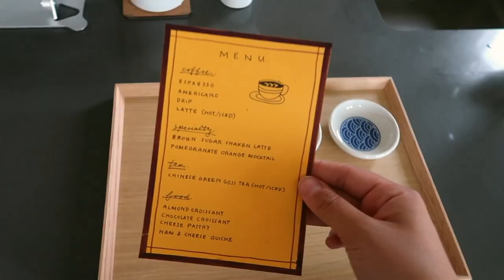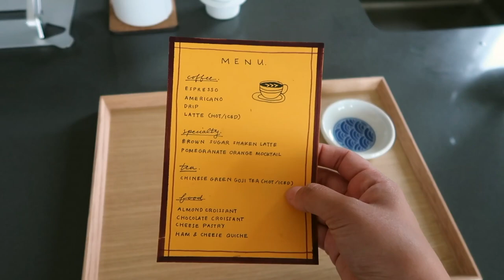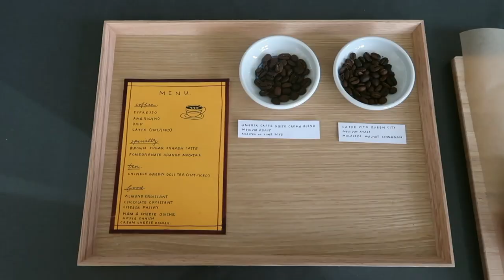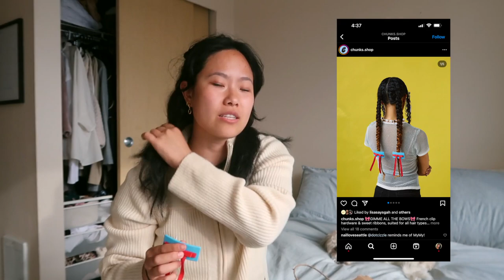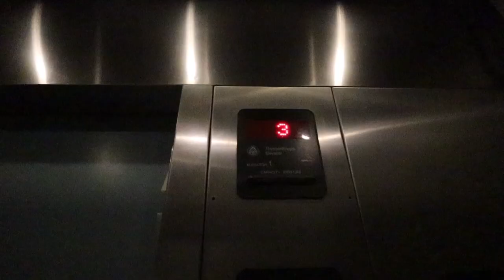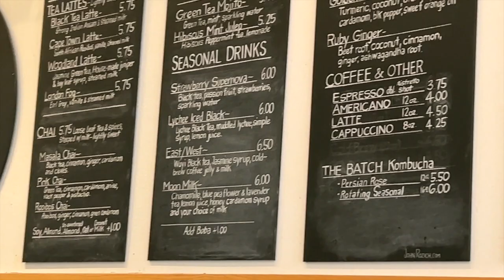WORKING IN TECH WEEKEND AND WORKING DAY | running a coffee shop out of my home & self care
📝 Description:
Welcome to my weekend vlog (featuring an additional working day)! In this video, I'm taking you along in my life in Seattle, WA. I turn my apartment into a coffee shop, go to a Chunks event, get work done in my favorite tea shop, and indulge in some relaxing self-care. Join me as I navigate the tech world as a twenty-something gal.

📺 FAQ
What year were you born? 1997
What's your 9 to 5 corporate job? Mechanical Engineer at Microsoft
What did you study in college? - B.S.E. Mechanical Engineering with Minors in Computer Science & Entrepreneurship
What do you make videos about? - I make lifestyle content as a twenty-something corporate girlie - I love talking about wellness, career, self-help, art/design, entrepreneurship, and human rights.